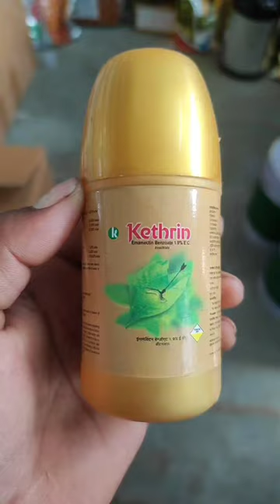Katra Kethrin-Emamectin Benzoate 1.9% E.C, 10ml